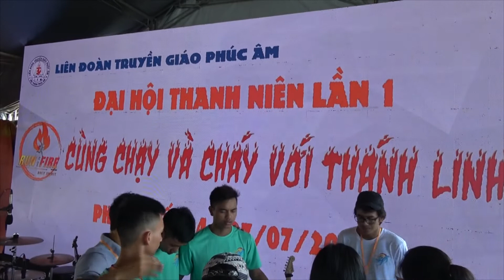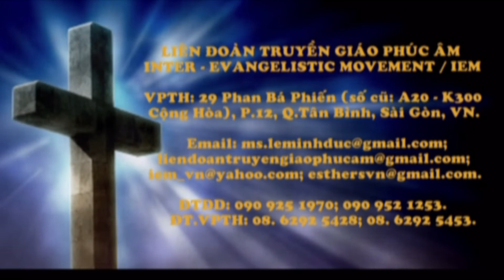Dọn Lòng Ngợi Khen Chúa (BTP SV.SG / 06.07 / Ph.1 / ĐH.TN I) LIÊN ĐOÀN TRUYỀN GIÁO PHÚC ÂM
ĐẠI HỘI THANH NIÊN Lần I "CÙNG CHẠY VÀ CHÁY VỚI ĐỨC THÁNH LINH" (Ma-thi-ơ 3 :11b; Công vụ 1:8; 9:31) / Chương Trình Sáng 06.07 - Phần 01: Dọn Lòng Ngợi Khen Chúa (BTP SV.SG) 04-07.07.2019.

7. NHỮNG BÀI GIẢNG & BÀI HỌC KT PHỔ BIẾN NHẤT.